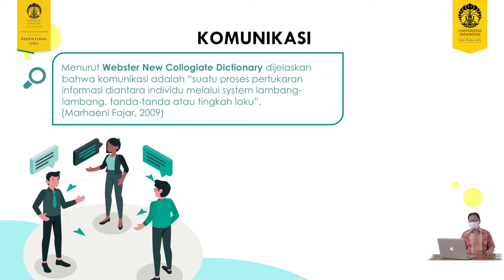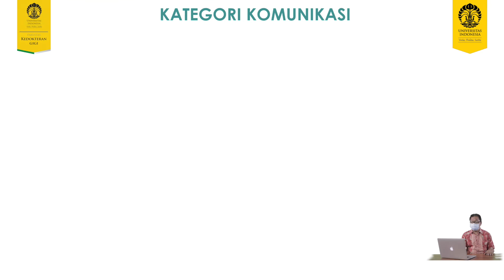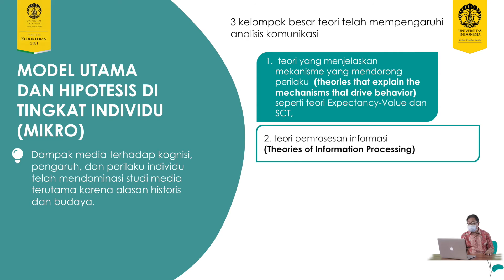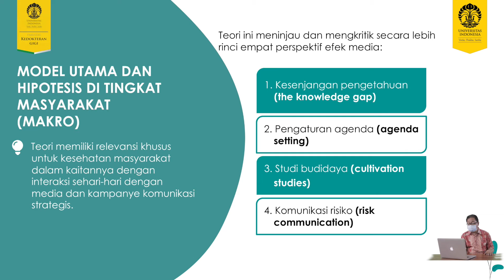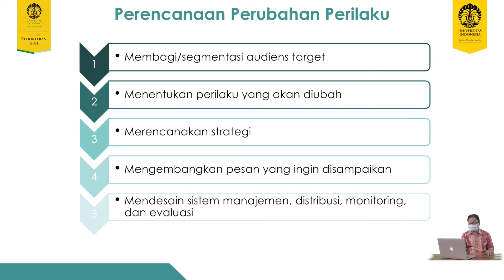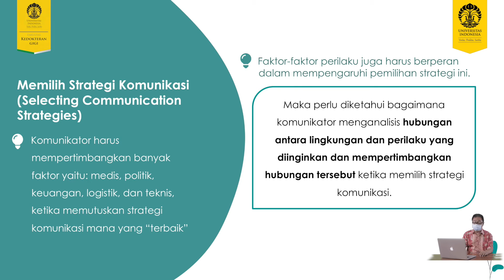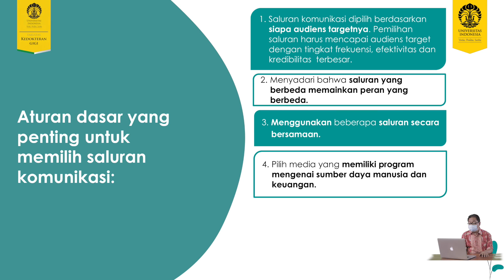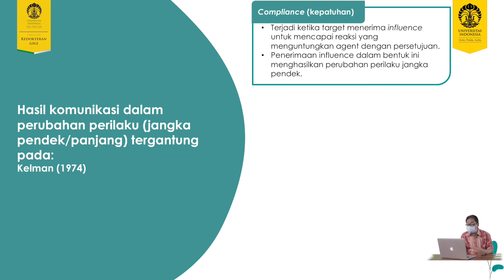7. Komunikasi Untuk Perubahan Perilaku (Peter Andreas)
drg. Peter menjelaskan dasar ilmu komunikasi untuk perubahan perilaku terkait kesehatan gigi dan mulut